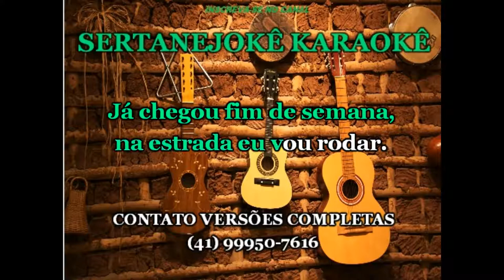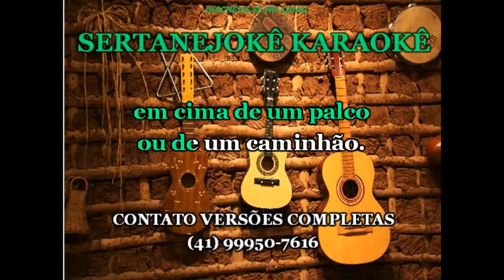Karaoke O Show Vai Começar - Chrystian & Ralf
✅CHAMAR NO WHATSAPP AGORA PARA TER A VERSÃO COMPLETA!